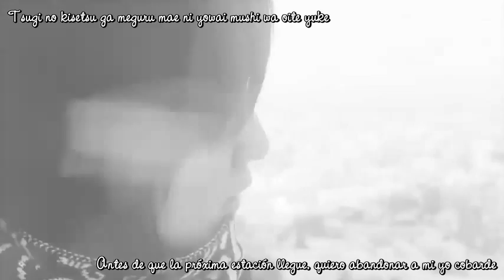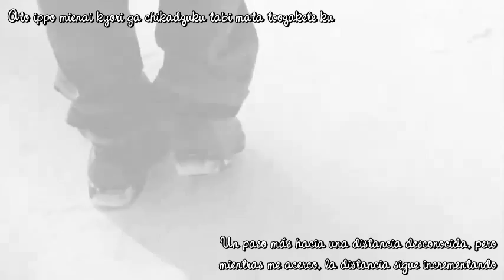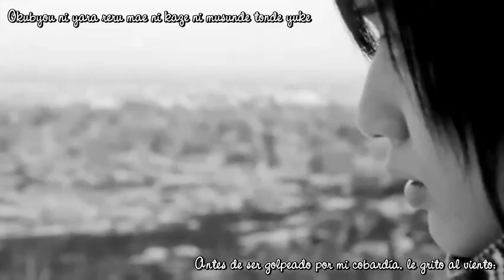Tomohisa/ShounenT - Todoke (Sub. Español)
Traducción al español: Narutito93

Promise / Tomohisa

1. Promise you
2. 届け
3. ピエロ
4. orange
5. As Kimi Boku
6. Fire◎Flower

6Tracks / SAMBAFREE INC. / \1,500(tax in)

「少年T」の本当の姿がここに在る!
ニコニコ動画で人気急上昇中の札幌在住10代シンガー「少年T」が、
本気で音楽活動をしたいという熱い気持ちから本格的なソングライティングに挑戦。
あえて別名義「Tomohisa」として、等身大の自作楽曲を織り交ぜた本作品を発表